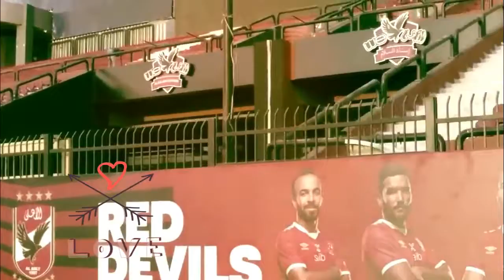النادى الاهلي العالمي والقاضيه ممكن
النادى الاهلي العالمي  بطل الدورى والكاس المصرى وبطل افريقيا وثالث العالم
محقق الثلاثيه  والقاضيه ممكن  ...